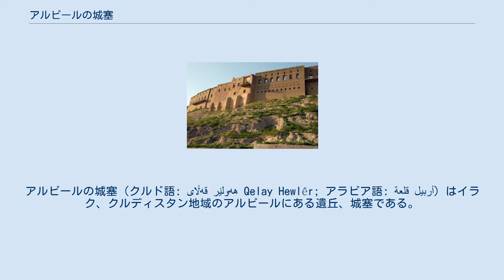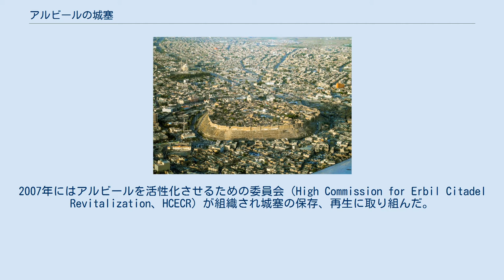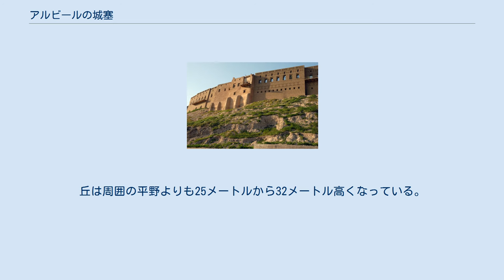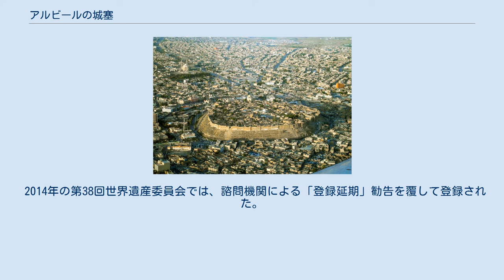アルビールの城塞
アルビールの城塞（クルド語: قه‌ڵای هه‌ولێر Qelay Hewlêr; アラビア語: قلعة أربيل‎）はイラク、クルディスタン地域のアルビールにある遺丘、城塞である。
何千年にも渡りアルビールの街の中心となってきた歴史があり、2014年の6月21日にユネスコの世界遺産リストに登録された。
 アルビールの城塞を誰が作ったのかはわかっていない。
新石器時代の陶器の破片が遺丘から見つかっているが、よりはっきりした証拠としては銅器時代の陶器の破片が挙げられている。
この陶器はウバイド文化、ウルク文化に見られるものとの類似性が指摘されており、アルビールには少なくとも紀元前5千年紀から人が暮らしていたと考えられている。
このことからアルビールは継続的に人が居住し続けている最も古い街と形容されることがある。
 紀元前2300年頃のエブラ・タブレットにてアルビールの城塞が触れられており、これが文献に残るものとしては最も早いものとなる。
その後様々な勢力の支配を受けながら新アッシリア帝国の時代までには重要な都市として位置づけられるようになった。
アッシュールバニパル王は少なくともその治世の一期間にアルビールに宮殿を置いていたようである。
そしてローマの時代にはキリスト教の中心地のひとつとなっている。
しかし7世紀以降はイスラム教の勢力圏に組み込まれ、1258年に6ヵ月に及ぶ籠城の末にモンゴル帝国に城塞を攻め落とされて後はアルビールは都市としての重要性を低下させていった。
 20世紀に入ると都市構造が劇的に変化し、古い街並みや公共施設が次々と破壊されていった。
城塞の外の街が発展し、裕福な者はモダンで庭付きの家を求めてそちらへ移り住み、城塞内の人口も減っていった。
2007年にはアルビールを活性化させるための委員会（High Commission for Erbil Citadel Revitalization、HCECR）が組織され城塞の保存、再生に取り組んだ。
同年、城塞の再生プロジェクトの一環として1家族を除くすべての住人が城塞から立ち退かされた。
1家族が立ち退きを免れたのは8000年にわたり人が住み続けている都市というタイトルを守るための措置である。
それ以降は再生事業と平行して、様々な国際的な組織と地元の専門家たちによる考古学調査も進んだ。
城塞の再生が終わった時には50家族を住まわせる計画が政府により立てられている。
 丘の上の建造物群はおよそ430×340メートルの楕円の中に拡がっており、面積は10万2千平方メートルに及ぶ。
現在唯一残っている宗教施設はムラ・エフェンディモスクとなる。
丘は周囲の平野よりも25メートルから32メートル高くなっている。
オリジナルの土壌は現在の表面から測った36メートル地下に見つかっている。
再生事業の始まる以前は城塞都市は3つの地区（マハッラ）に分かれていた。
東の地区には名家が集まり、西には職人たちが暮らしていた。
1984年の国勢調査では住民4466人、375戸に居住が確認されているが、1995年には1631人247戸まで減少していた。
 2014年の第38回世界遺産委員会では、諮問機関による「登録延期」勧告を覆して登録された。